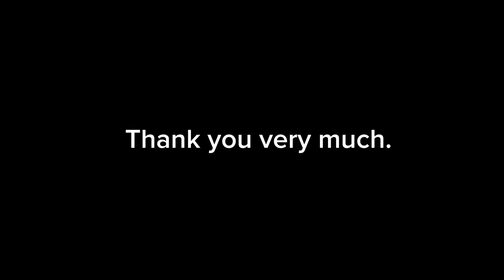มาวาดคุณยายกัน